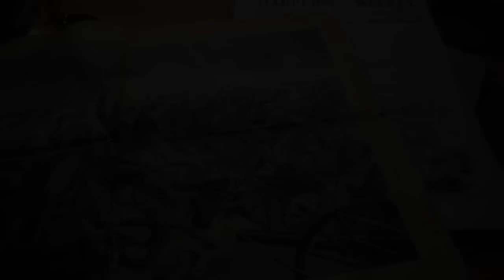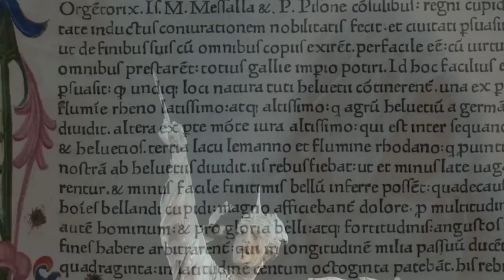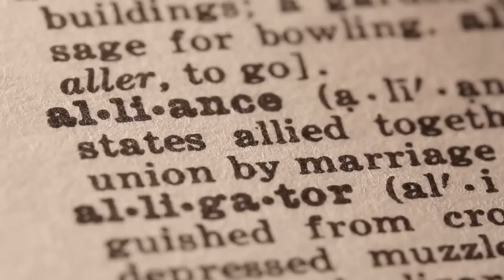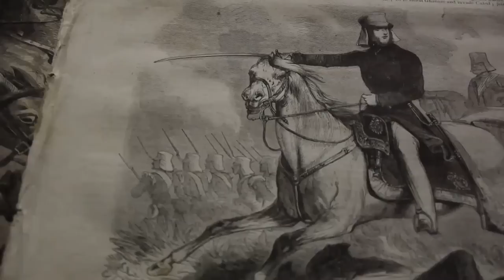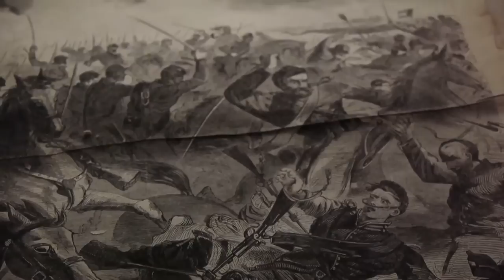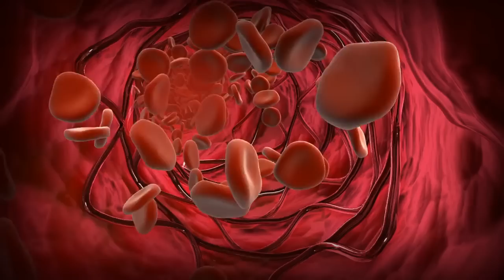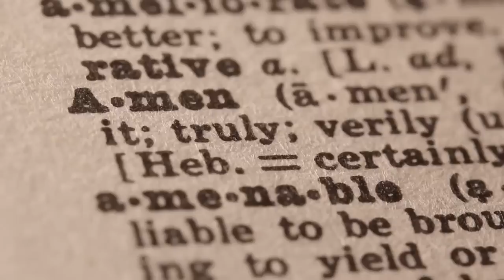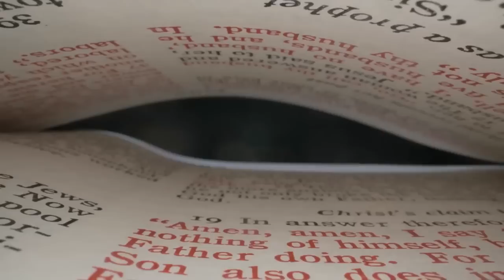The Rise and Fall of the Roman Empire: The Legacy of Julius Caesar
Contents for this video

00:00 The Roman Empire
07:36  Julius Caesar
16:19 The rise of Julius Caesar in The Gallic Wars and The Last Stand of the Druids
44:19 Aftermath of the assasination of Julius Caesar
50:37 Name and Family of Julius Caesar
50:37 The Fall of the Roman Empire

The story of Rome and Julius Caesar is a fascinating tale of power, ambition, and tragedy. Julius Caesar was a Roman general and statesman who played a significant role in the rise of the Roman Empire. He was born in 100 BCE in Rome, into a family that was not wealthy, but had a long and distinguished lineage.

Caesar rose to prominence during the period of political instability in Rome, known as the Roman Republic. He became a popular leader among the people of Rome due to his military victories and his promises to restore order and stability to the city. In 60 BCE, Caesar formed a political alliance with two other powerful Roman politicians, Pompey and Crassus, known as the First Triumvirate.

As a result of his military campaigns, Caesar became incredibly wealthy and powerful, and he began to make moves to consolidate his power and influence within the Roman Republic. However, many of Caesar's political opponents saw him as a threat to the traditional Roman way of life, and in 49 BCE, the Roman Senate ordered Caesar to disband his army and return to Rome.

Caesar refused to obey the Senate's orders, and instead, he led his army across the Rubicon River, signaling the start of a civil war. Caesar emerged victorious in the war and was declared dictator for life in 44 BCE. However, his power and ambition made him many enemies, and on March 15th, 44 BCE, he was assassinated by a group of senators who feared he was becoming too powerful.

The death of Caesar led to a power struggle in Rome, and eventually, the Roman Republic was replaced by the Roman Empire, with Caesar's adopted son, Octavian, becoming the first Roman Emperor, taking the name Augustus. The story of Rome and Julius Caesar remains one of the most significant and fascinating periods of ancient history.